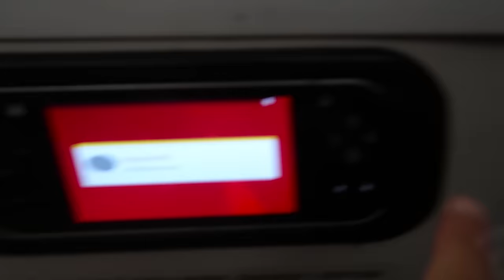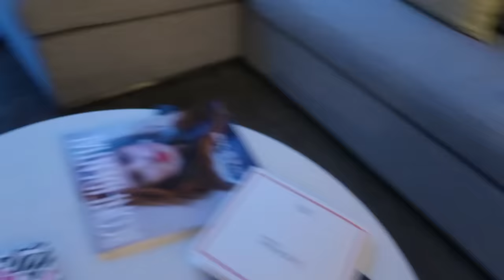Going To USA!!!!